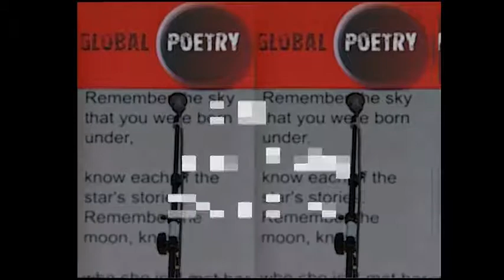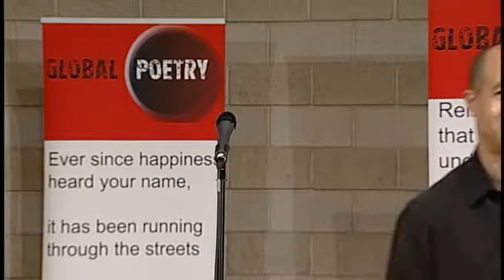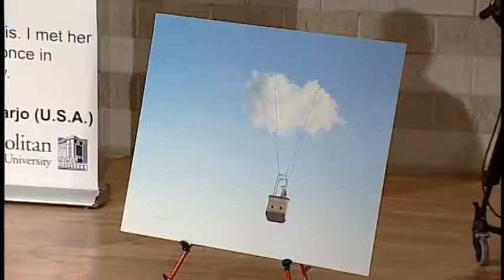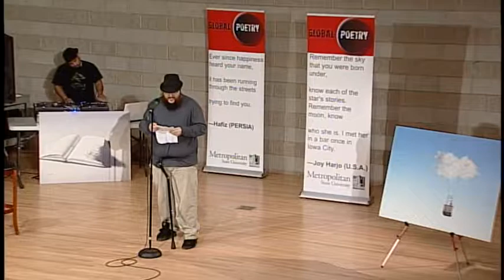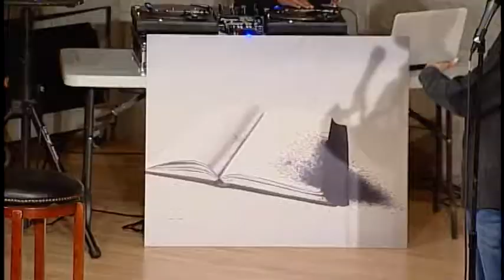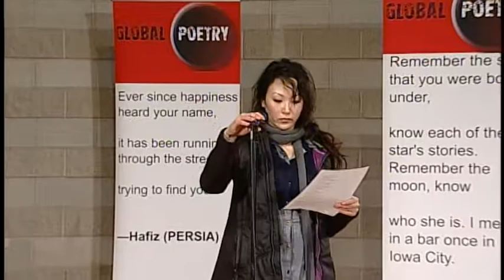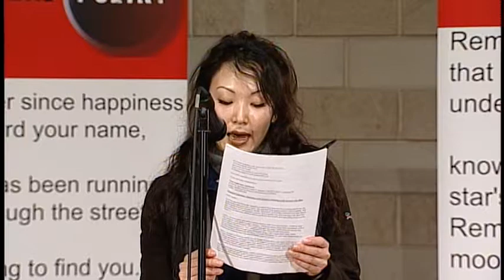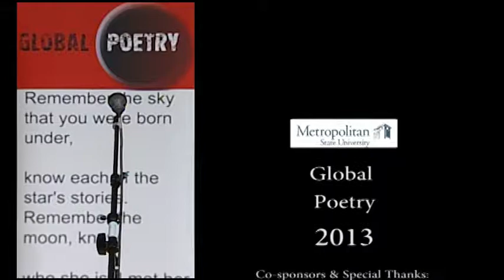Global Poetry Festival 2013 - Open Poetry Slam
Metropolitan State University - April 19, 2013

Open Poetry Slam
Emcee - Matthew Rucker